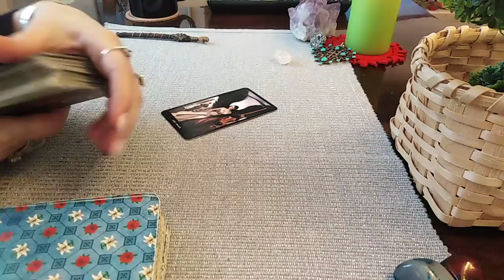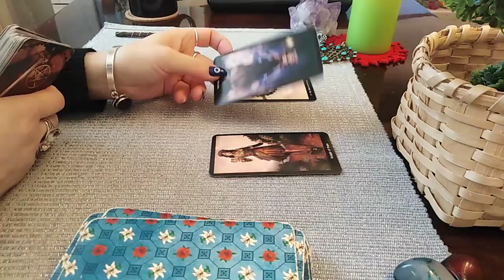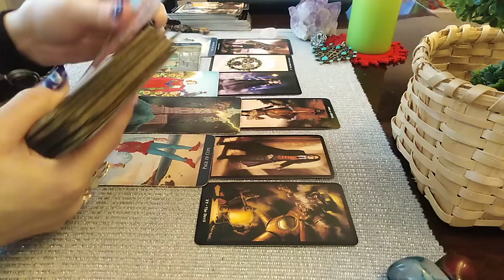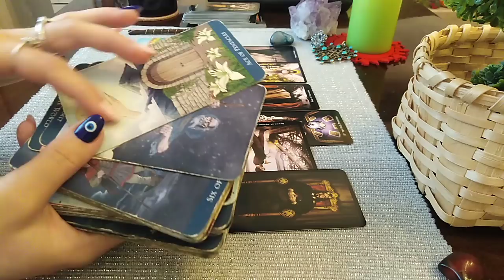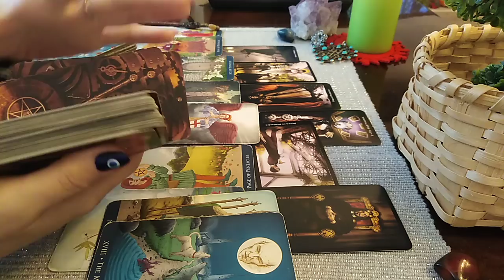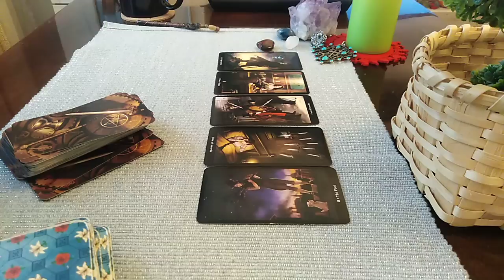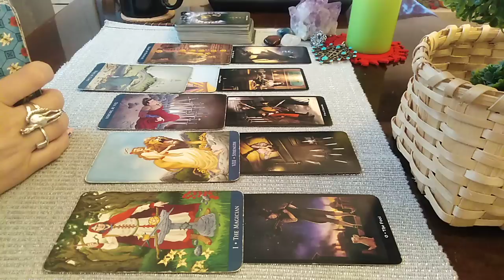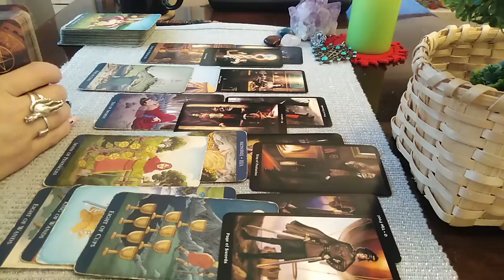CONFESIUNI DE LA SUFLET LA SUFLET - LA ALEGERE - Atemporal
INTRO - 0:00
NR 1 - 00:47
NR 2 - 32:09
NR 3 - 1:05:24
UNII AU AVUT PROBLEME CU SUNETUL ...ALTII AU AUZIT SUFIECIENT DE BINE .
Imi pare rau, la mine se aude (poate nu tare, dar destul de bine) si pe laptop si pe mobil .incercati un reset la dvs .unii au auzit bine dupa ce au descarcat .VA SUGEREZ SI CASTI